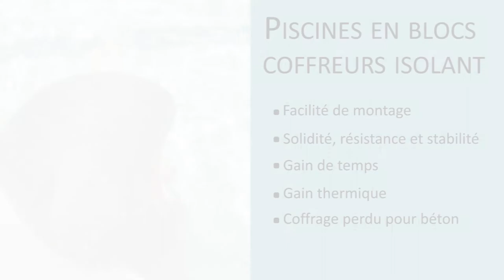Montage d'une piscine bloc polystyrène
Nouveauté sur Sheltom, découvrez les différentes étapes de montage d'une piscine en bloc polystyrène, la solution piscine qui allie solidité, résistance et stabilité.